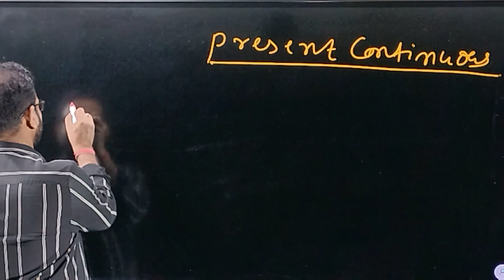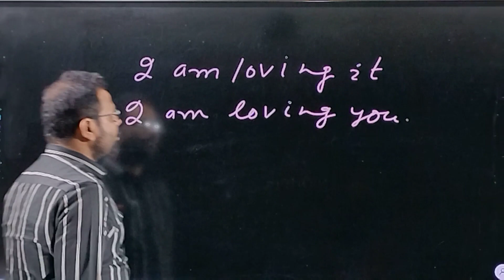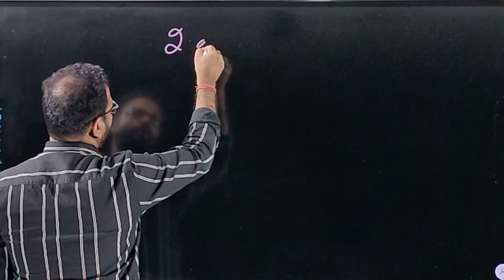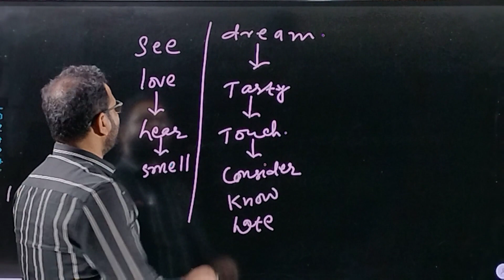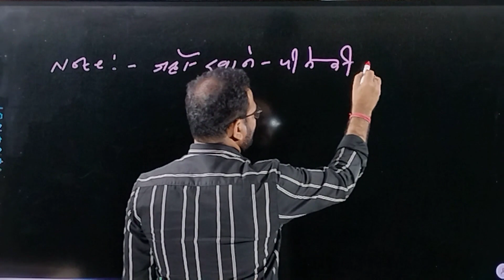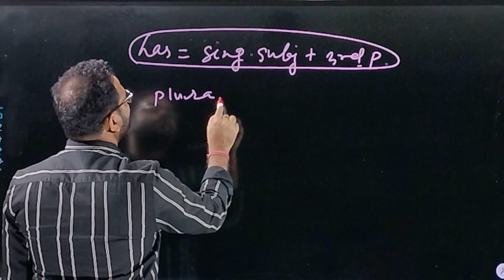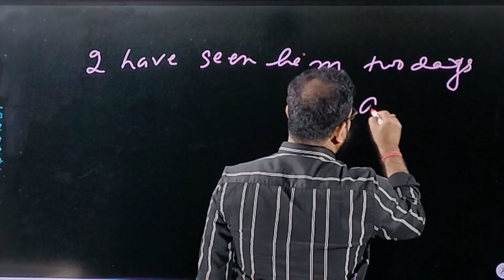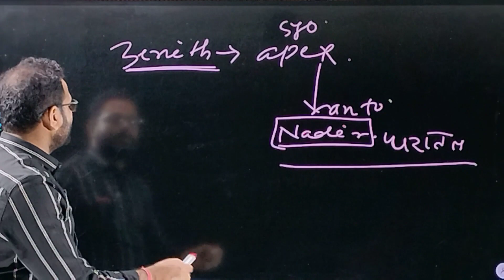SSC EXAMS TENSE 2 | Present Continuous and Perfect Tense | B. K Sinha Sir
B. K Sinha's English Teaching Point
Address: Shiv Mandir Chowk, Opposite Yagyasala Mandir , Katihar-854105 (Bihar)
Subject: 11th, 12th, (Eng. Hons) and All Competitive Exams.

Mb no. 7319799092